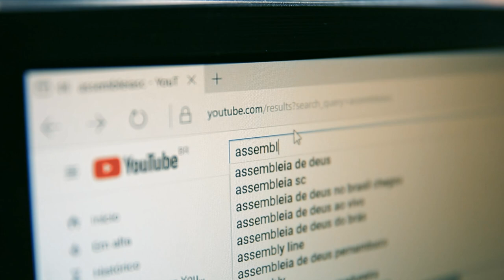Audiência pública debate violações aos direitos humanos de pessoas em situação de rua - 15/04/24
A Assembleia Legislativa sediou nesta sexta-feira (12), uma audiência pública para discutir violações dos direitos humanos de pessoas em situação de rua. A audiência foi proposta pelo deputado Marquito, do PSOL, depois que o Conselho Nacional dos Direitos Humanos do Governo Federal recebeu denúncias sobre violações em diversos municípios do estado de Santa Catarina.